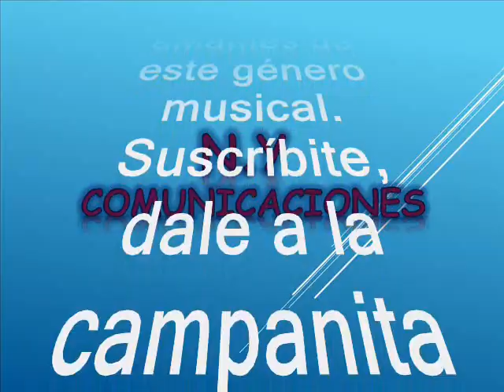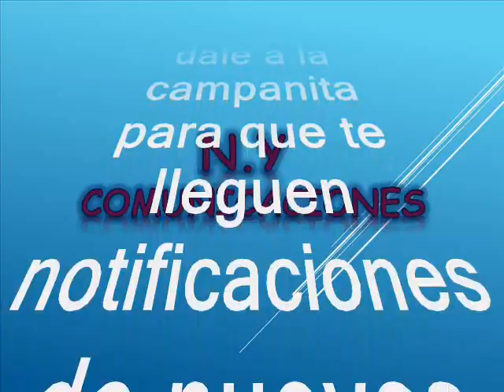05 Que lo diga ella - Antonio María Posada Correa (Antonio Posada) y su Conjunto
Amigos suscriptores del canal: buenos días, buenas tardes y buenas noches donde quieran que se encuentren reciban ustedes un caluroso tropical saludo. Bueno ahora que estamos ya muy cerca de la navidad 2023 voy a a compartir un tema de la musica guitarrera o parrandera de esa que ha sido tradicional en Antioquia la grande y el viejo Caldas, que la que hemos pasado dicembres maravillosos. Sabemos que esta música ha sido tradicional y es parte de nuestra idiosincrasia, además de que ponderamos la habilidad, el talento y la malicia de nuestros ancestros que forjaron el camino para llevar la música al sitial de honor innegable a los ojos del mundo. Asi pues que hoy les dejo a consideración este pegajoso tema una versión de música parrandera muy tradicional también en muchos pueblos de Colombia. Se trata de la música picaresca y de doble sentido como caracterizó a nuestros arrieros, a punta de instrumentos de cuerda. El tema está titulado: “Que lo diga ella” Interpretado por Antonio María Posada Correa, mas conocido en el ambiente musical como: Antonio Posada. Posada pareció cuando comenzaba la década de los cincuenta, en el ambiente farandulero colombiano una melodía paisa que gustó bastante en toda la región andina y que fue interpretada por un hombre que tenía voz antioqueña, aguascada, gruesa y destemplada, pero que era la muestra fehaciente del típico paisa; la canción, que fue todo un suceso, se llama El grillo y el intérprete era el pereirano (nacido en Riosucio, Caldas), bohemio, rezandero, aguardientero, culebrero, brujo, cantante y buen amigo Antonio Posada Correa, quien se hacía acompañar musicalmente de un dueto llamado Los Tumaqueños; dos morochos provenientes de la costa Pacífica colombiana, que por situaciones del destino vinieron a confundirse con la bohemia medellinense de aquellos tiempos. Es bien es sabido que hacía tertulias y compartía sus días bohemios con Alfonso Muriel, Vega del Río, Tartarín Moreira, Alejandro Sarrazola, Montecristo y Luis Carlos Jaramillo entre otros. Antonio Posada grabó y compuso muchísimas canciones; impuso éxitos discográficos decembrinos como El grillo, Que lo diga ella, El chorizo, Me va a dejar con la gana, María Luisa, Inés venite pa' acá, Se llegó la hora, Cosa rara, La cobija rota y tantísimos otros; pero también Antonio hizo música fría, guasca y campesina como los pasillos Agonía de mi madre y Triste entierro y los tangos Leprosa y Demacrada. Así que les dejo para que se gocen y graben este bonito tema tropical navideño en el swing de Antonio Posada; muy propio para la época decembrina, como ya es costumbre en este canal pues compartimos con nuestros suscriptores y visitantes, sin spots, sin ruidos y sin modificación de la velocidad natural de grabación de este bonito tema, para que lo capitalicen en sus archivos musicales sin que se deteriore la calidad de la melodía.